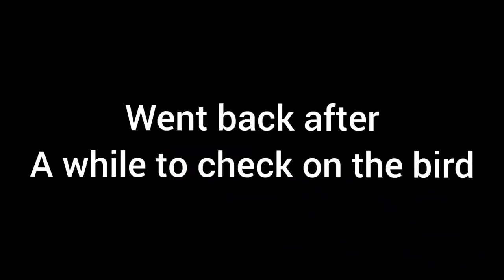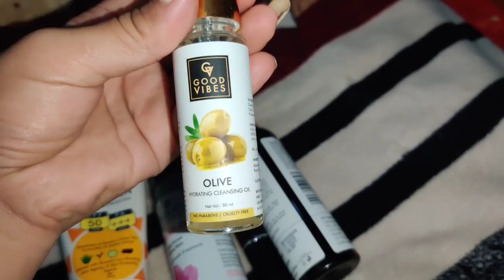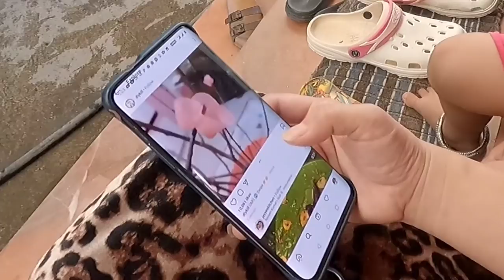ABEMMA REACTING TO CHABADA NGAOJEI VIDEO, Nungcbana Loire abemaje 🥰❤️❤️.